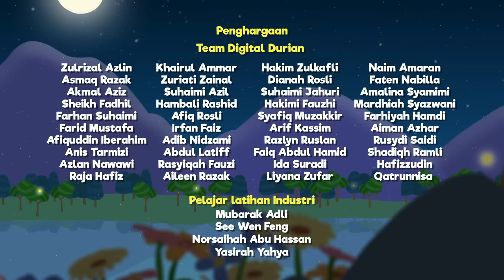Kisah Omar & Hana | Jom Kita Tolong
Dan tolong-menolonglah kamu dalam (mengerjakan) kebajikan dan takwa, dan jangan tolong-menolong dalam berbuat dosa dan pelanggaran. Dan bertakwalah kamu kepada Allah, sesungguhnya Allah amat berat siksa-Nya [al-Maidah 5:2]

Assalamualaikum kawan-kawan 😍
Dalam Al-Quran Allah banyak menyebut tentang tolong-menolong sesama kita. Kisah Omar & Hana kali ini mengajak kawan-kawan untuk saling membantu walaupun kita tidak mengenali orang tersebut, mungkin kalau hari ini kita membantu orang lain, apabila kita ditimpa kesusahan kelak, orang lain akan bantu kita pula 😘👍

Alhamdulillah 😘